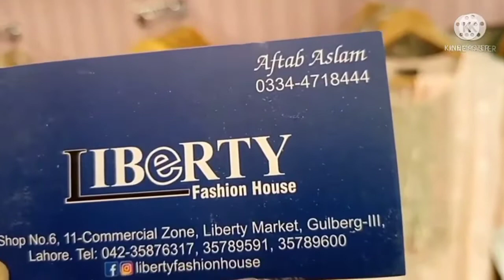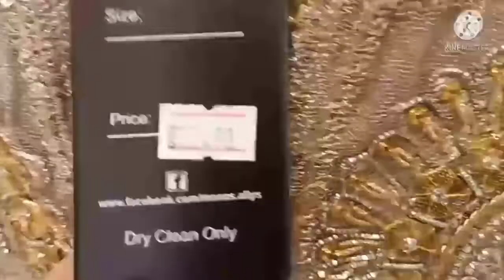latest liberty dresses, Ready made party wear Dresses, wedding shopping